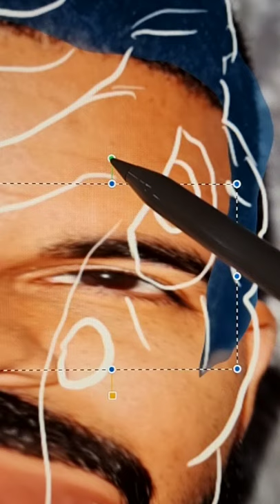Drake turned into a Turkey to prepare for the Thanksgiving @Drake drake Thanksgiving ​​